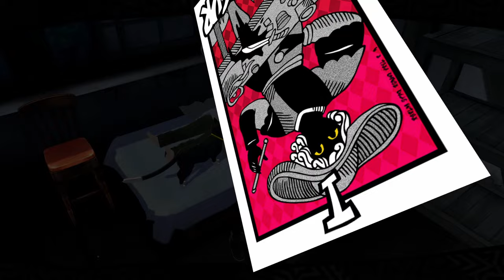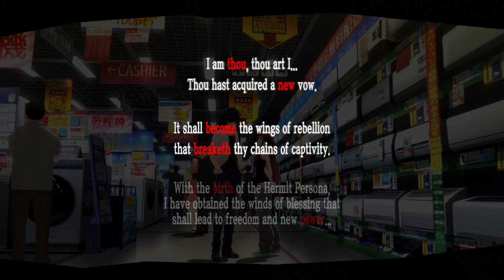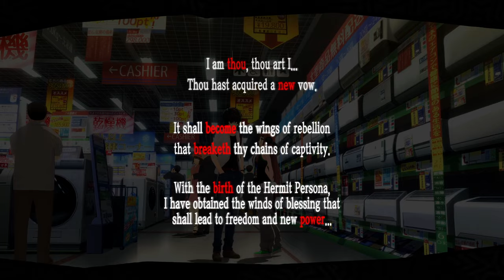Back to School - Persona 5 Royal - Part 53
Chapters:
00:00 - Intro
00:50 - Hifumi Star Rank 4
06:23 - Morgana Magician Rank 7
08:58 - 8/30 Tuesday
15:16 - Crossword 17
19:41 - Chihaya Fortune Rank 4
24:46 - 8/31 Wednesday
29:48 - Futaba Hermit Rank 1
40:43 - Igor Fool Rank 8
43:08 - 9/1 Thursday
1:01:34 - 9/2 Friday
1:12:28 - Crossword 18
1:22:38 - 9/3 Saturday
1:31:47 - Kawakami Temperance Rank 7
1:35:58 - 9/4 Sunday
1:42:20 - Chihaya Fortune Rank 5
1:45:08 - 9/5 Monday
1:47:02 - Outro

Part 53 LEX Plays Persona 5 Royal Blind Merciless Playthrough English Dub Let's Play #53